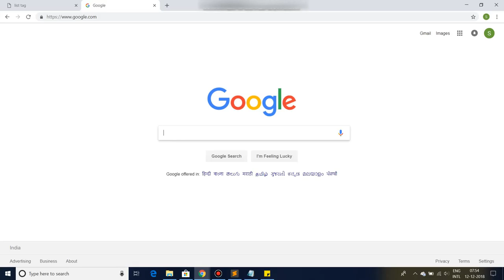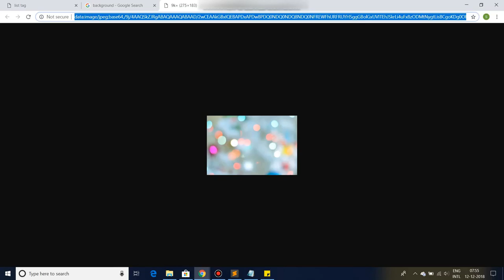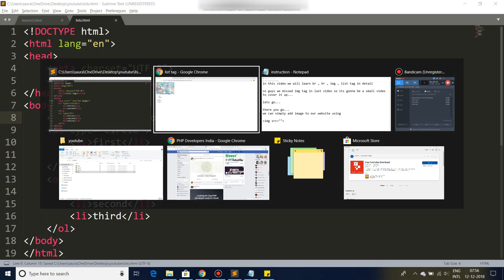web development - Baisc HTML tags img src tag...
Hello Developers...
In this video we are gonna learn some basic html img src="" tag...